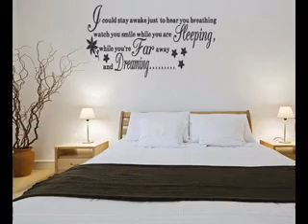Bedroom walls decorating ideas